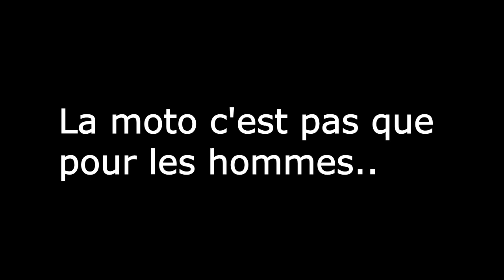BALLADE AVEC UNE FILLE EN MOTO ! (Rieju rs3 nkd & Mbk Xpower)